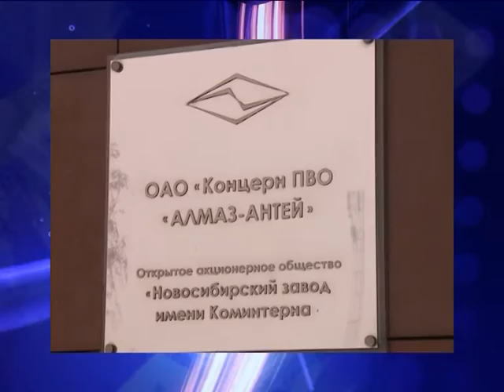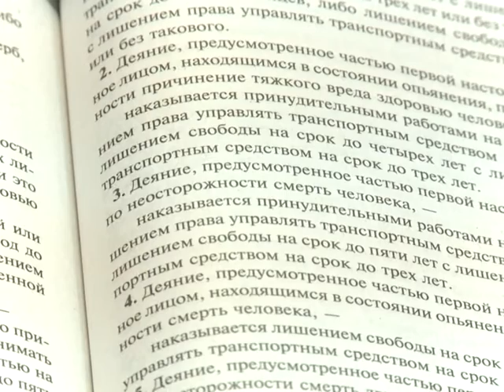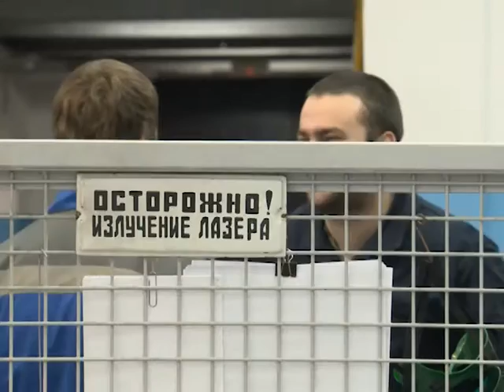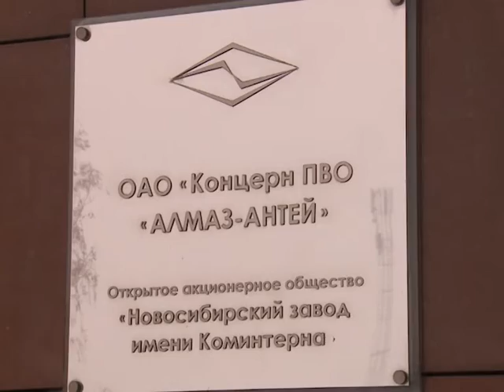Программа Без опасности // Эфир 29.10.16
И вновь дорожно-транспортное происшествие с участием большегруза HOWO под управлением молодого водителя. В этот раз в столкновении пяти автомобилей в том числе и кареты скорой помощи, погибли два человека.
Почти половина всех ДТП на автомобильных дорогах происходит из-за ненадлежащего их состояния. Насколько тщательно дорожные службы Новосибирска следят за этим, и как нашу безопасность во дворах обеспечивают управляющие компании.
«Бук», «Фаворит», «Триумф» - эти российские зенитно-ракетные комплексы и системы знают во всем мире. А производят их полностью или частично на новосибирском предприятии «НИИ измерительных приборов - Новосибирский завод имени Коминтерна». Один из ведущих специалистов которого получил государственную награду.